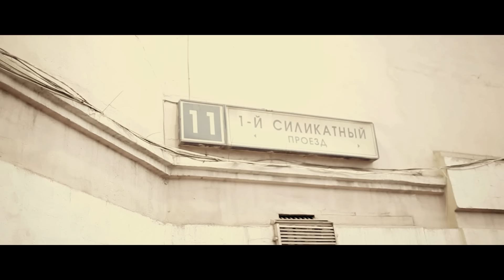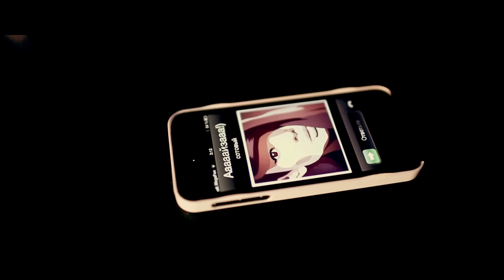Каспийский Груз, GUF - Всё за 1$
2013 год